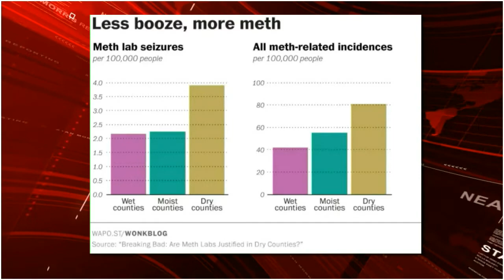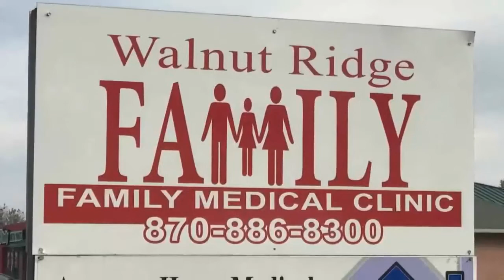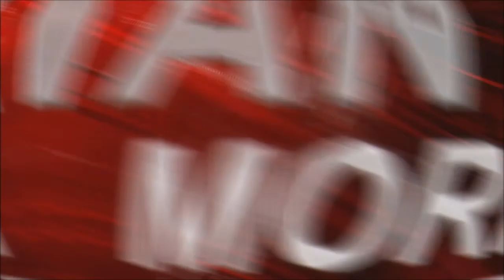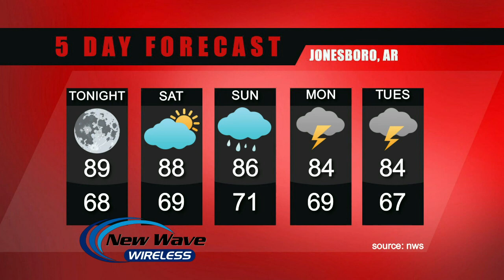Special Report: The wet/dry effort in Randolph County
Let Randolph County Vote will turn in their petition signatures on Monday. It's an effort to give residents a chance to decide if their county will go wet or dry.